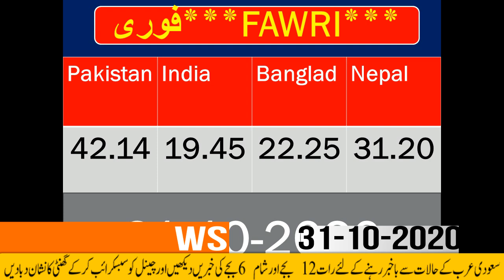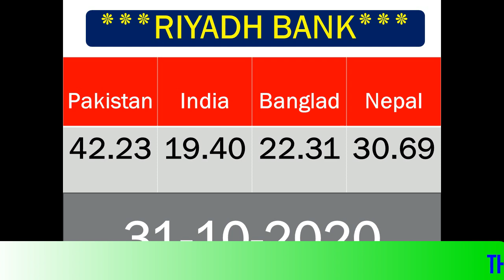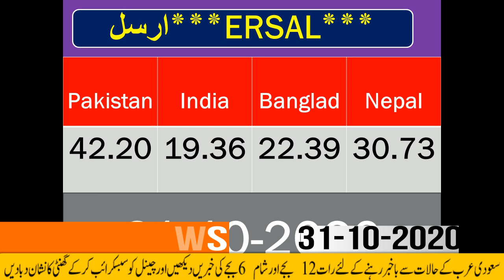SAUDI RIYAL KA RATE/ TODAY RIYAL IN PAKISTAN/ SAUDI RIYAL RATE IN PAKISTAN INDIA NEPAL